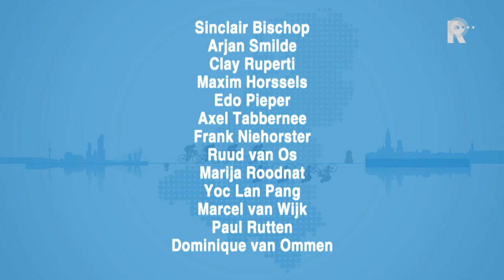Compilatie World Ports Classic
Compilatie van de World Ports Classic van vrijdag 30 augustus 2013